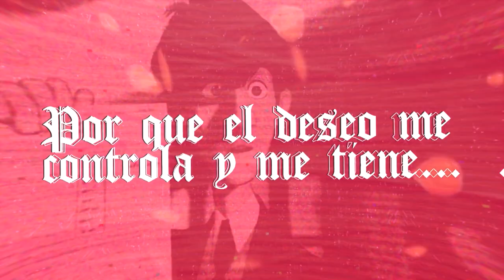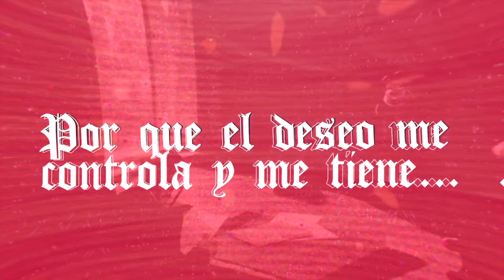Sebastian Monroy - Quiero Verte (Ft Julietta) [GUARACHA2020]